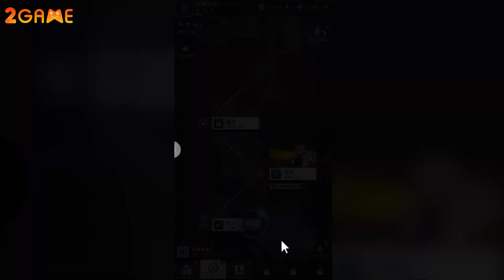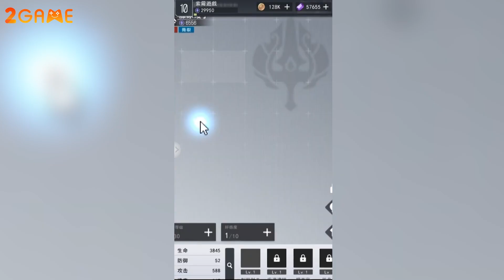Super Dimensional Goddess – Giải cứu thế giới cùng các thiếu nữ xinh đẹp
⭐️ Tải game Super Dimensional Goddess:

Super Dimensional Goddess là tựa game vừa được ra mắt mới đây bởi NPH Blue Images. Người chơi sẽ được phiêu lưu cùng các cô nàng thiếu nữ trong game.

Là một tựa game nhập vai đánh theo lượt, với cốt truyện hấp dẫn sẽ khiến người chơi như chìm đắm vào một thế giới giả tưởng huyền ảo ấn tượng. Super Dimensional Goddess nói về một thế giới tiên tiến hiện đại, nơi con người đã du hành trong vũ trụ và tìm được một hành tinh mới để sinh sống. Tại đây, có vô số tài nguyên lẫn các vật chất mới, từ đó con người đã sáng lập ra một thành tựu trong mơ ” Pháo Đài Trên Không “.